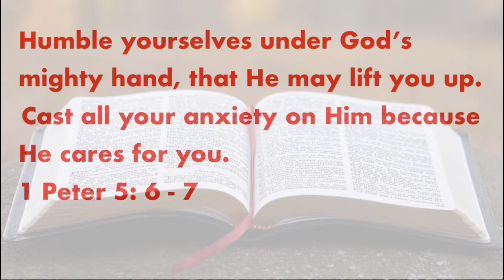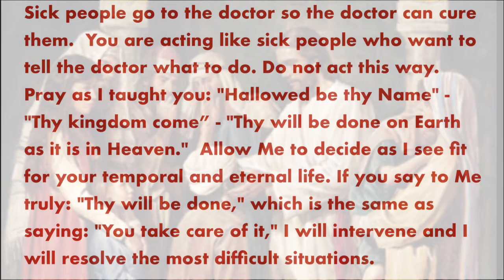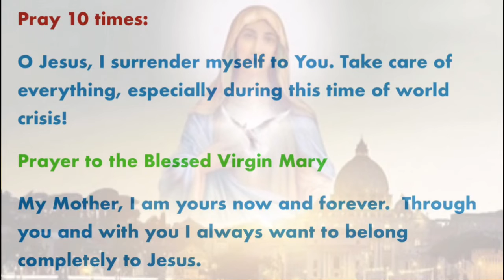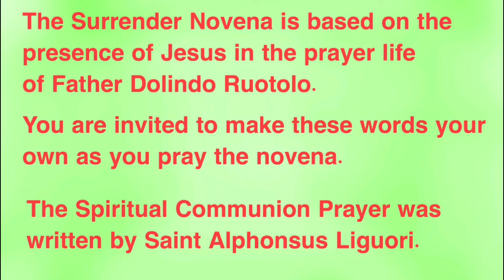Surrender Novena 3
Day 3 Surrender Novena